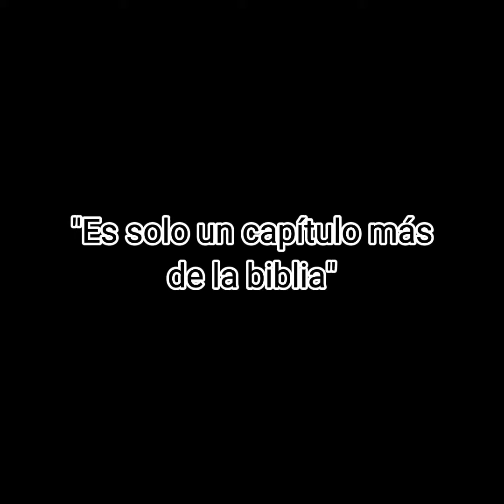DIOS me dará la VICTORIA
❤️ Checa AQUÍ MÁS VIDEOS

La producción total o parcial de este contenido será eliminada. Todos los Deεяechos Reservados.